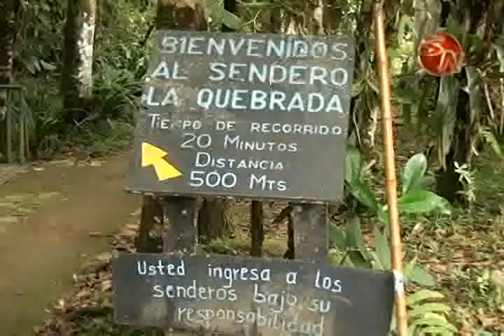Fudebiol inaugurará sendero Los Pioneros durante celebración del Día del Árbol